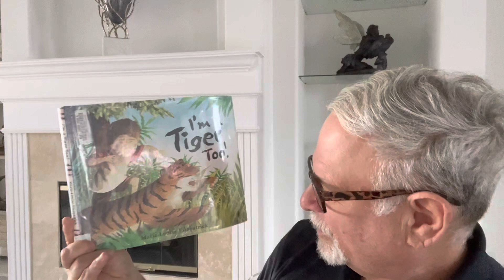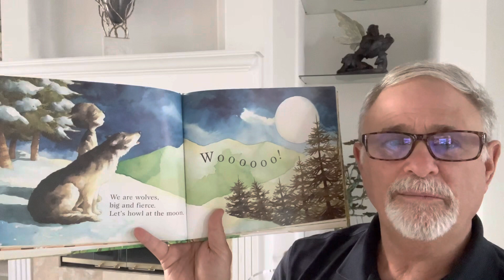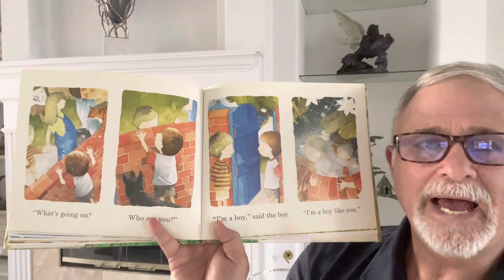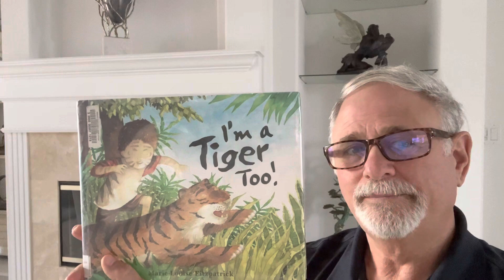Papa Marsh Reads “I’m a Tiger Too”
Papa Marsh Reads the book “I’m a Tiger Too” by Marie-Louise Fitzpatrick